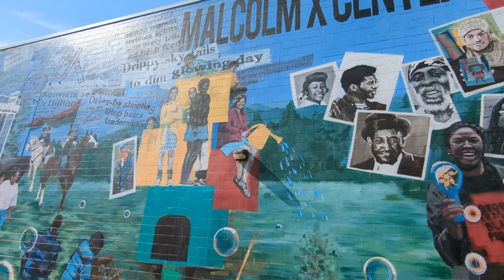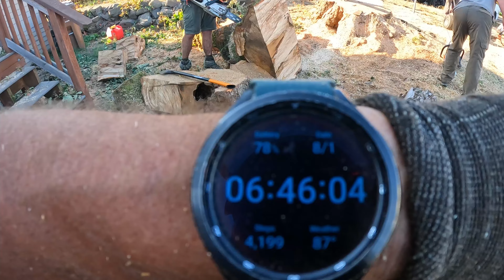This Rigging Point Paid Off BIG TIME For This Tree Removal!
Day 2 of this job. Limbed up a cherry tree to set rigging for a maple tree over a house and powerlines. Another long 12 hour day.